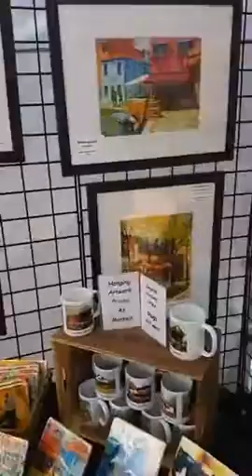Meet Sue Pezely at Spring 2017 ART AT THE FOUNTAIN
Join the Smyrna Arts & Cultural Council at the
Jonquil Festival for ART AT THE FOUNTAIN
- Purchase Fine Art from Local Artists -
- Participate in Family Art Activities -

Spring 2017 ART AT THE FOUNTAIN Featured Artists
Ida Beth Barner, Catherine Goolsby, Shellton LaBron,
Linda Luzum, Sue Pezely, Lisa Stockdell and Kay Wellham

Family Art Activities
Art Education by Abrakadoodle Atlanta
"Be a pART of Community ART" by Carrie Tankersley
Pencil Sketching Workshop ​​by Kevin Rucker